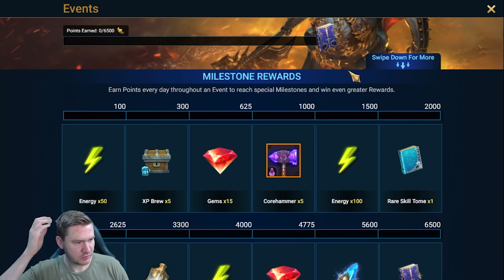HEY PLARIUM WHAT IS HAPPENING WITH HEIRESS THO??? | Free 2 Succeed - EPISODE 84